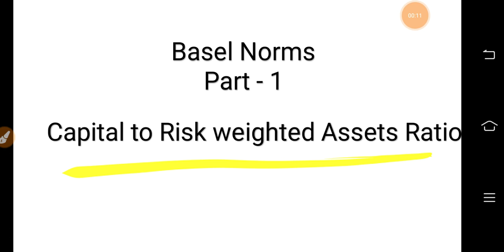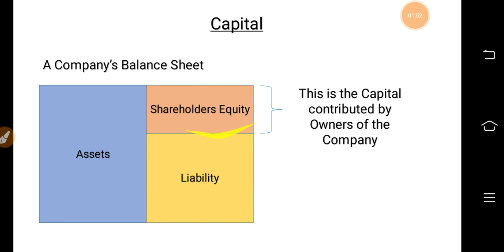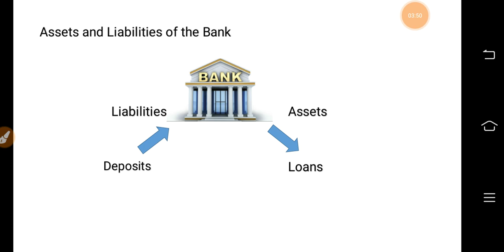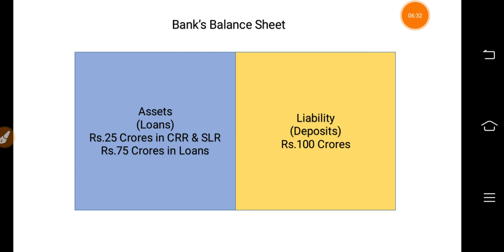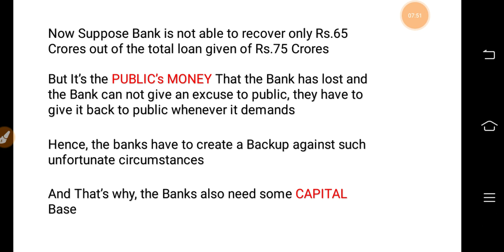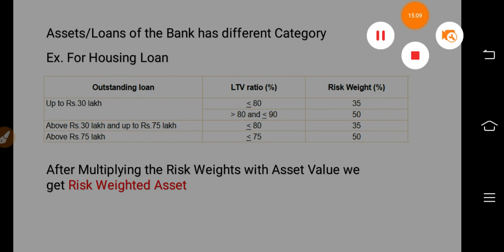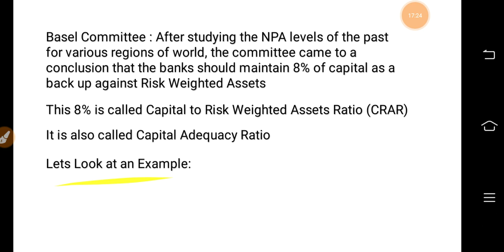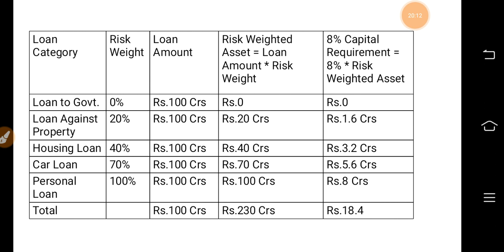Basel Norms I Part-1 I Capital Adequacy Ratio (CAR) I CRAR for RBI Grade B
Basel Norms I Part-1 I Capital Adequacy Ratio (CAR) or Capital to Risk weighted Assets Ratio for RBI Grade B